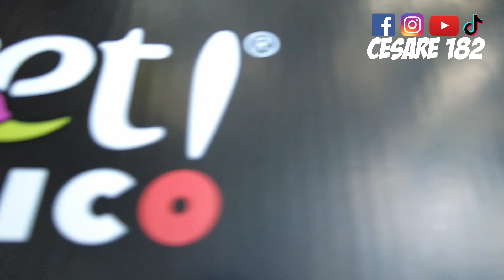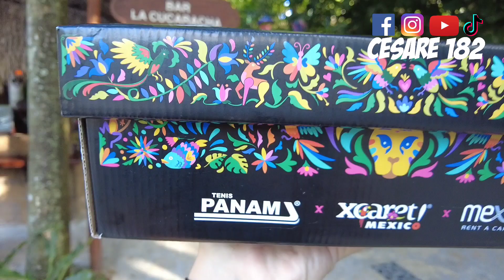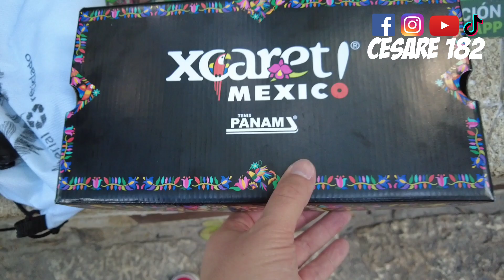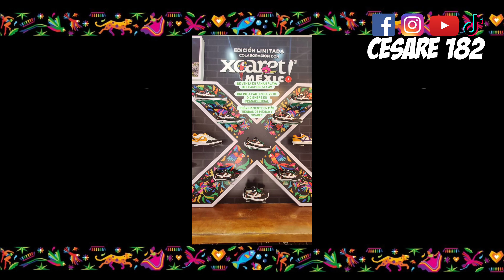TENIS PANAM XCARET | ¿CUÁNTO CUESTAN? | ¿DÓNDE LOS VENDEN? | CESARE 182